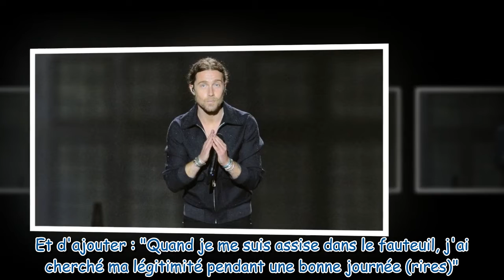Julien Doré quitte un tournage pour "des raisons personnelles", explications...